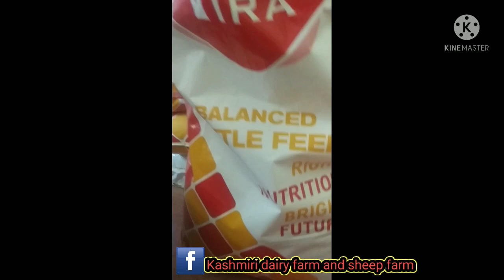high breed sheeps ya Kashmiri merino ko ka feed deh jiss say woh bahut jaldi weight gain karay